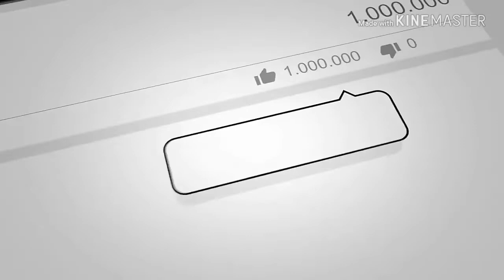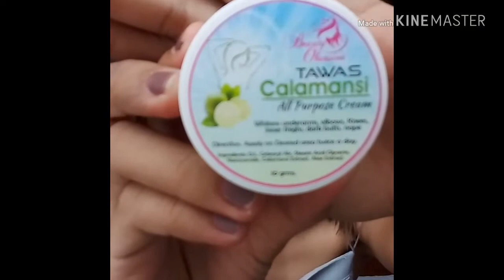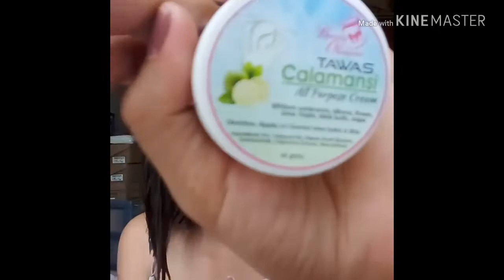HOW TO WHITEN DARK UNDERARM? EFFECTIVE 100%😱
Watzup ka vlog its me again. Underam problem? dont waste your money with non sense and not effective product! here's the easiest, affordable and effective product answered to your underarm problem Hahahah watch,subscribe,like, and tap the bell to update on my next video 😊